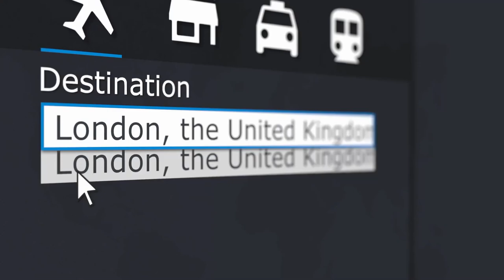DAHSYATNYA INGGRIS LONDON ( UPDATE ) - Microsoft Flight Simulator 2020 Gameplay Indonesia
DAHSYATNYA JELAJAH INGGRIS LONDON ( UPDATE ) - Microsoft Flight Simulator 2020 Gameplay Indonesia - Part 39 - deskripsi :

Selamat datang di Kota LONDON - INGGRIS, teman2 semua. Salah satu kotaTERBAIK yang pernah saya jelajahi karena seru banget melihat tempat tempat ikonik, banyak pemandangan menarik diserta dengan bangunan bangunan tinggi terkenal lainnya ala Microsoft Flight Simulator.
WOHOOOOO.
Yang belum pernah ke LONDON - INGGRIS, Ayokkkk kita jalan jalan disini.
Mari kita sama sama keliling LONDON dari udara versi Microsoft Flight Simulator 2020 Indonesia.
Pokoknya jangan sampai nonton separuh separuh...Serius.
Yang pengen tau Las Vegas wajib tonton Part 39 ini.
SERUUUUUU BANGETTSSS.
Simak Gameplay Storynya versi Steam terbaru 2020 ini...
Lets Goooo. !!!

Game ini adalah karya dari Xbox game Studios